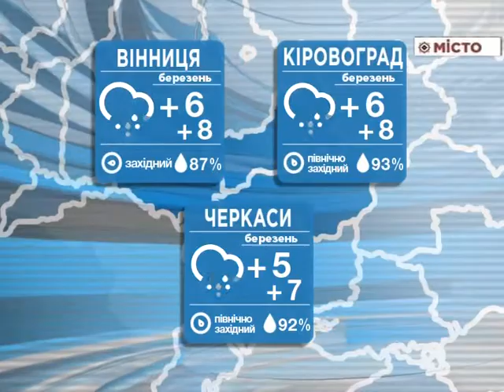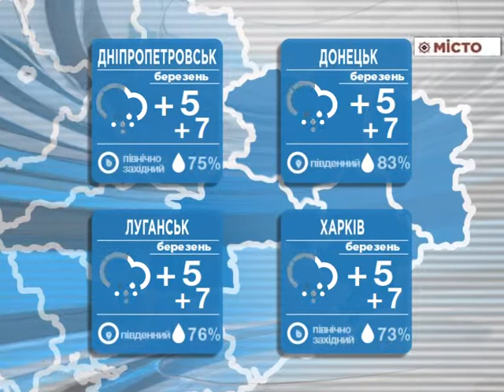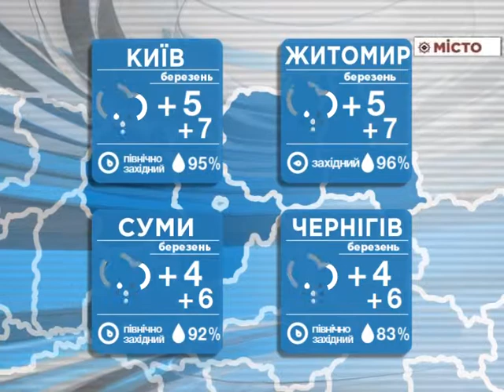pogoda na 3 03 2015